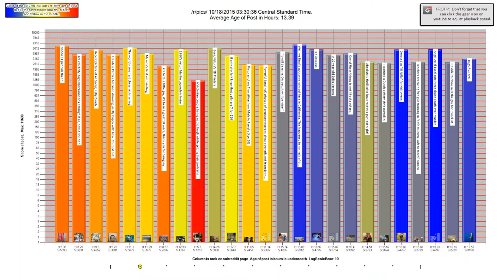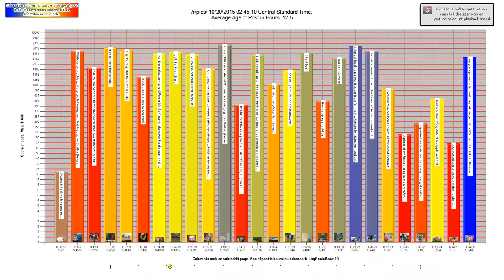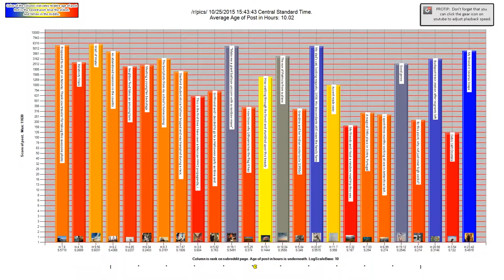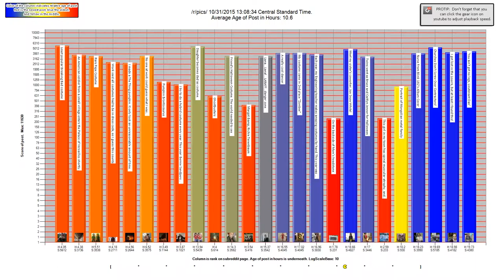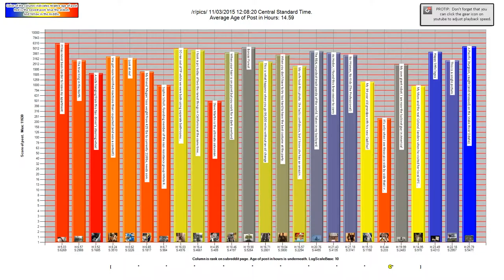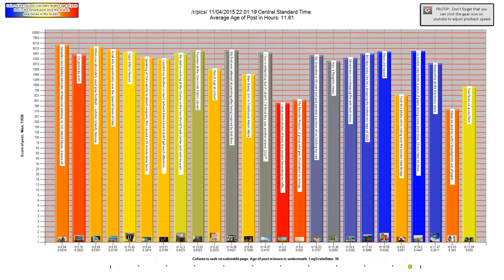/r/pics logScale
This is an animated bar graph of a subreddit.

In the graph, each bar on the X axis represents a different post by rank.  So the first bar is the number one post, second bar is the second post, etc.  The vertical Y value is the current score of the post.
Below each post lists H: for how many hours old the post is and S: for the current score of the post.
Color is the relative age of the post.  So the newest post on that page is bright red (Hot) the oldest post is Blue (Cold) and the colors transition between them.    Stickied posts are always brown.
There are two types of scales for each one, Logarithmic and Dynamic.
In a log scale it's easier to see all the posts, but you don't get as good of a sense between the high posts and low posts.

In the dynamic scale, the view will zoom in and out based on the highest scoring post.  In this view you can see how dramatic a disparity there is between high scoring posts and average posts.